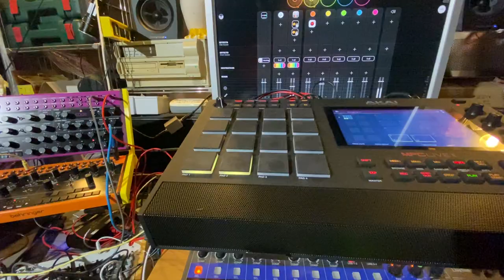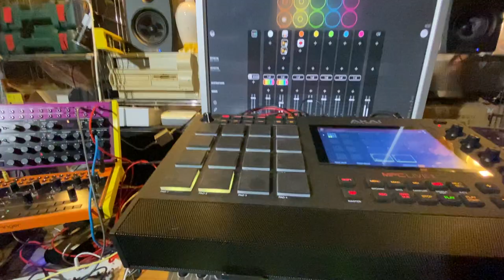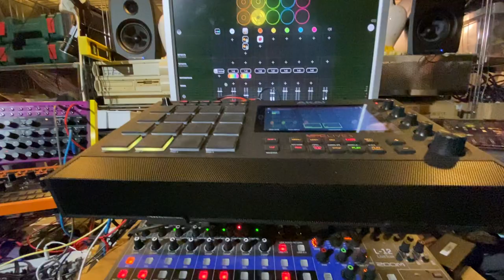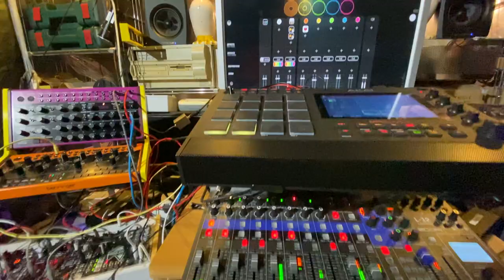Mary's Hairy Arm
My Great friend Mary who always was amused by only seeing my "hairy arm" in these videos asked me to make a song about it. Here's the Quick'n Dirty Jockey Mix of the day, just for her amusement and hopefully also yours.